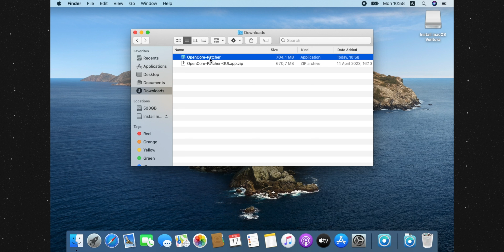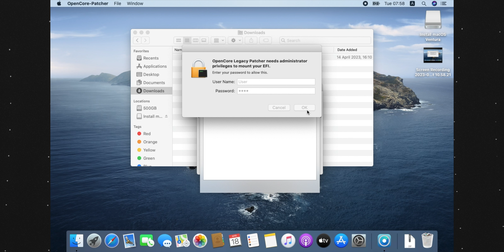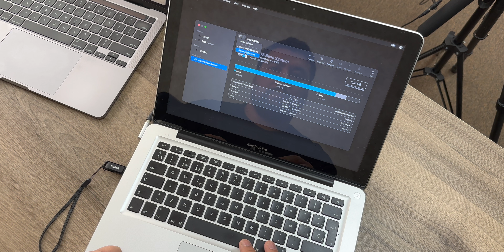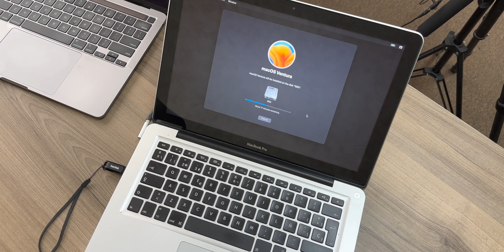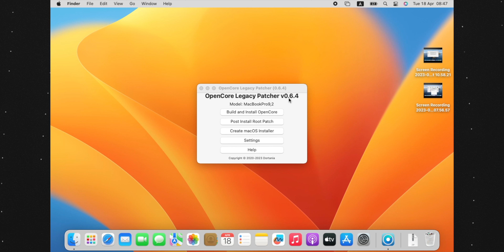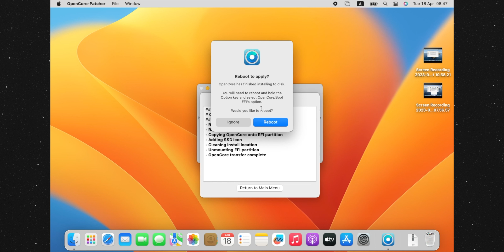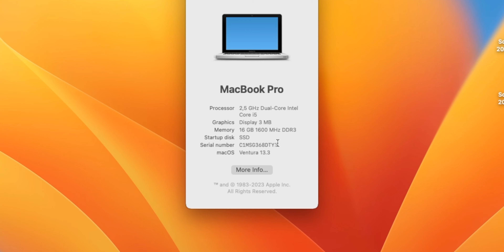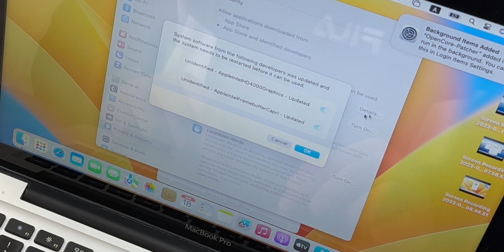Instala macOS Ventura en un Mac antiguo 💻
🔧 Dale nueva vida a tus equipos antiguos con la ayuda de MacMovil, usa mi código CRISTIANPLAZA y obtén un descuento en tu presupuesto.

💿 El pendrive que usé

📦 Envíos:
Cristian Plaza, Arturo Prat 680, Casilla 408, 5220610, La Unión, Los Ríos, Chile.